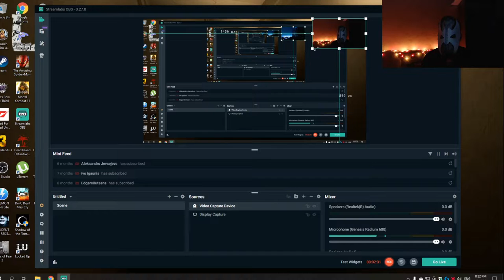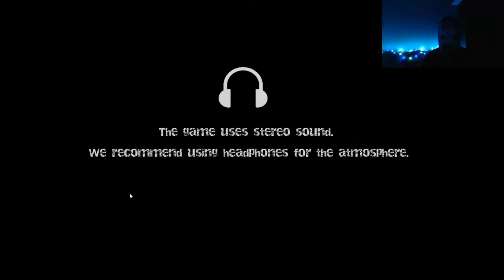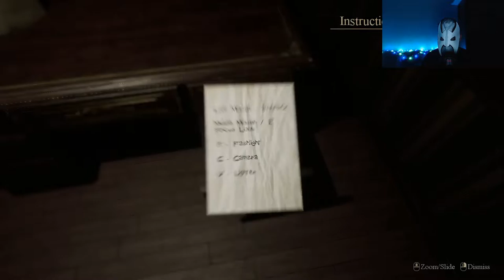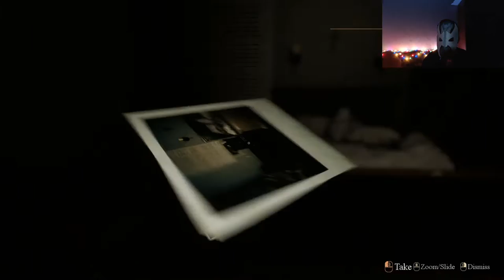WELCOME EVERYBODY TO DAMN INSANE HOROR GAME CHAPTER 2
Dude look how much this chapter is scary crazy ! This game guys is nightmare ! This game is scariest ever made ! Get so many views !